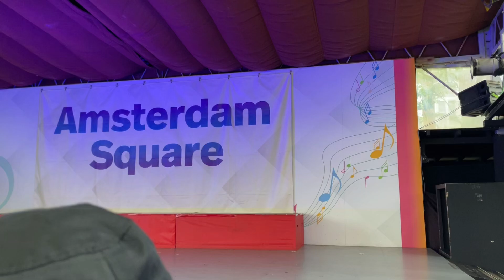ハウステンボス🐰ミッフィーとメラニーのスペシャルバースデータイム🐰2024.06.23 15:15〜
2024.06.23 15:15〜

🐰花の街 ミッフィーセレブレーション
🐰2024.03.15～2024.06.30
🐰ミッフィーとメラニーのスペシャルバースデータイム
🐰アムステルダムシティ アムステルダム広場 ステージ
🐰ミッフィー,メラニー,チームエキサイト
🐰iPhone12